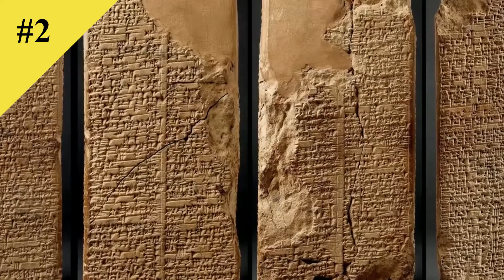DÜNYA TARİHİNE KELEBEK ETKİSİ YAPAN 18 OLAY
GERÇEKLEŞMESELERDİ DÜNYA TARİHİ NASIL OLURDU??